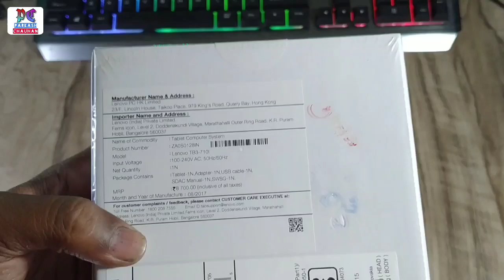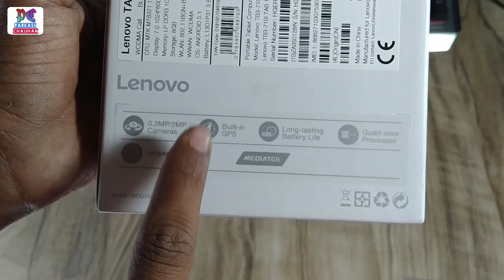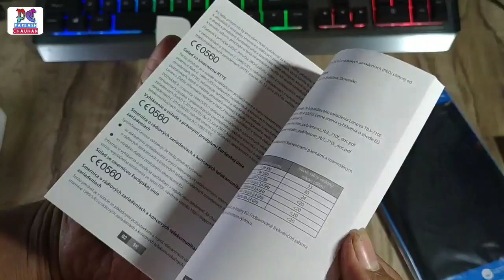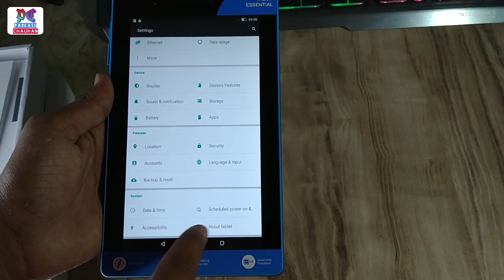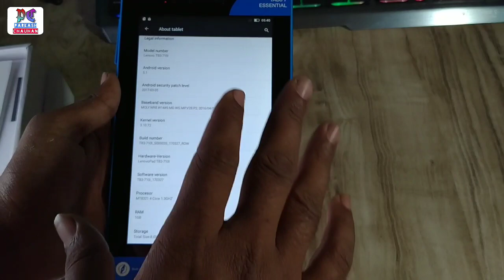Lenovo Tab3 710i Tablet Unboxing And Review In 2020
Hello Dosto, Aaj ke is video me aap dekhenge Lenovo Tab3 710i Tablet ki Unboxing or Review

Lenovo Tab

Covered Topics
1 - Lenovo Tab3 710i Tablet Unboxing
2 - ITI Lenovo Tablet

My Gears